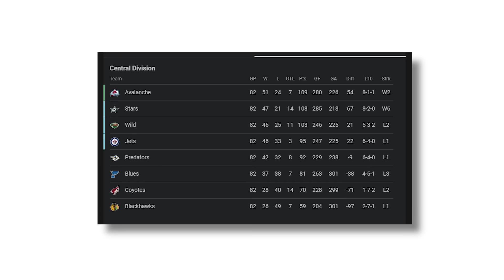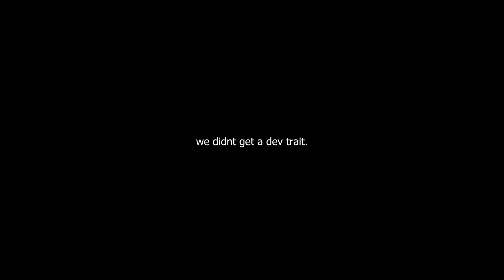I Rebuild the Denver Broncos because they lost 20-70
be careful tho... its spicy!

Madden 24 Franchise of the Denver Broncos after losing 20-70 with Russell Wilson, Patrick Surtain, ThatGoodSports and Jerry Jeudy!

Yes im not doing SUBSCRIBER FRANCHISE or doing a TEXANS REBUILD.. but maybe its for a MADDEN ULTIMATE TEAM or FALCONS FRANCHISE coming soon..